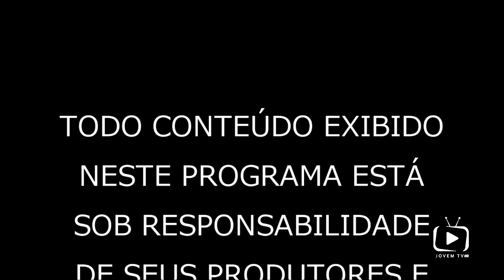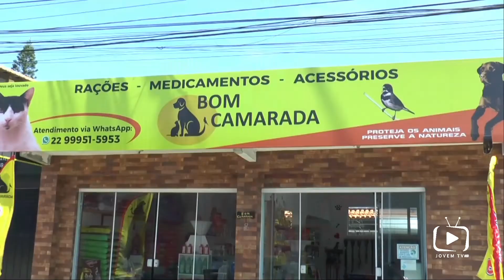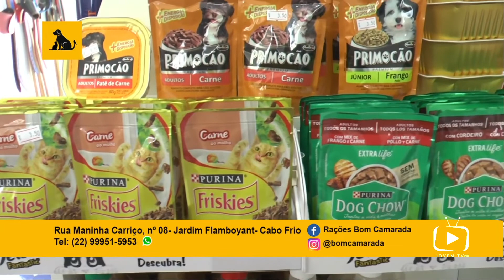Diário do Surf: Entrevista com Misael Rocha- 15/07/2022